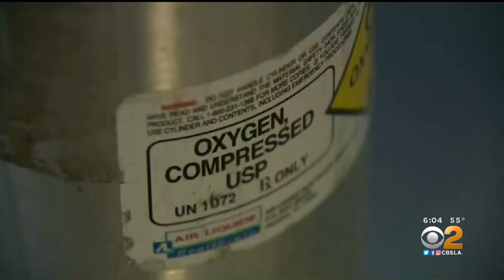Ambulance Crews Given New Directive To Not Transport Patients With Low Chance Of Survival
To reduce demand on hospitals, crews have been advised to not transport patients who have virtually no chance of survival.